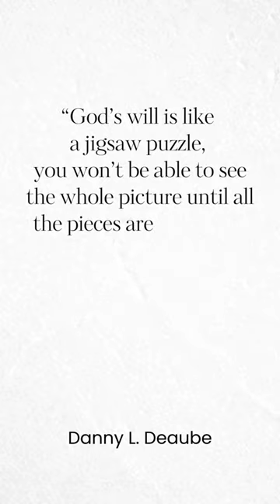“God’s will is like a jigsaw puzzle” Danny L. Deaube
“God’s will is like a jigsaw puzzle, you won’t be able to see the whole picture until all the pieces are together.” Danny L. Deaube